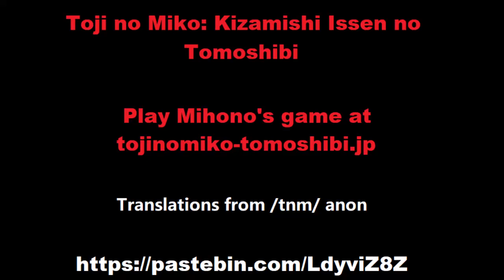Toji no Miko Bride' 19 Tsugumi | とじとも 播つぐみ【ブライド'19】